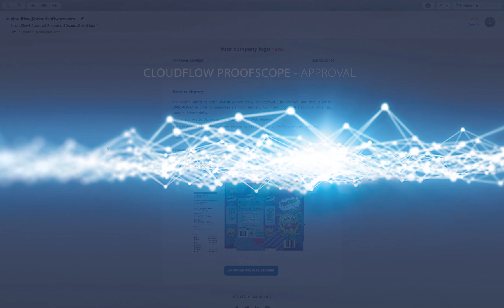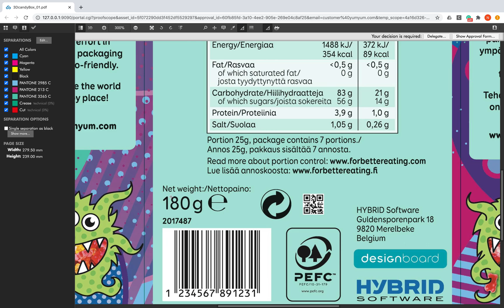CLOUDFLOW Proofscope - Approval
View multiple types of assets in a browser environment without plugins (PDF, AI, 3D, TIFF, ...); send temporary high resolution views to your customer for approval with advanced markup and annotation tools.